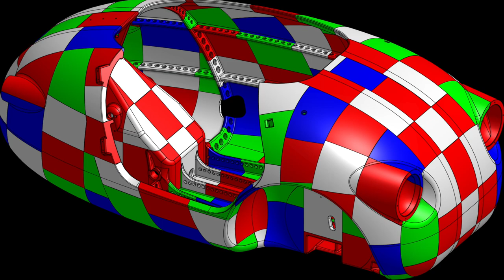IMPRESO EN 3D, COCHE ELÉCTRICO DIY, Primeras pruebas de impresión (ESPAÑOL, Parte 2)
Como PARTICIPAR en estos proyectos:
1. DONACION si quiere puede hacer una donación a través de Paypal a
 3. PROMOCIONANDO: Invite a sus amigos a descubrir estos proyectos y compártalos.
4. Si tiene cualquier otra idea de cómo participar contacte conmigo a través de este proyecto en Hackaday o en los comentarios o por email.

El Jellybean3D, un vehículo eléctrico para hacer en casa completamente impreso en 3D.
Diseñado para ser hecho con una impresora no industrial standard y con materiales fáciles de encontrar e imprimir, plástico PLA y/o quizás plástico PETG. Y con otros componentes fáciles de conseguir.

Más información en breve.

Este es un proyecto experimental que intenta explorar los limites de la impresión 3D no profesional. Este proyecto no intenta construir un vehículo de manera tradicional.
Muchas cosas pueden fallar pero nos divertiremos y aprenderemos en el proceso.
Cualquier sugerencia o ayuda es bienvenida.

Contribuidores hasta el momento:
• Ricardo Paramo Pelaez ) for his tireless unconditional help on design and advice.
• Attribution to Peter Vullings for inspiration on the shape of the Jellybean3D by his vehicle design shape, the Velopetta from the company
for letting me use their topology optimisation software “Cognicad” to design some parts.
 • Laurent AUBRY-DUBOURG
 • José Gros Aymerich

Toda la documentación de este proyecto en cualquier formato esta registrado bajo licencia: CreativeCommons-Reconocimento-CompartirIgual (CC-by-sa 4.0)

GonzaloChomon
Muchas gracias.